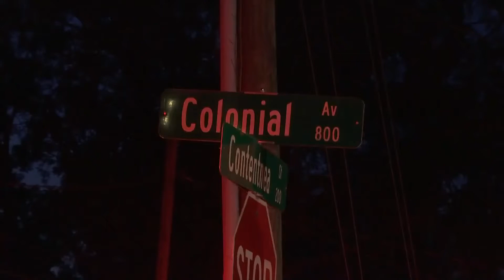Fire in Greenville 11/13